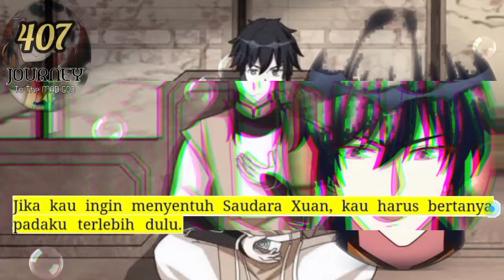Perjalanan Dewa Gila season 407